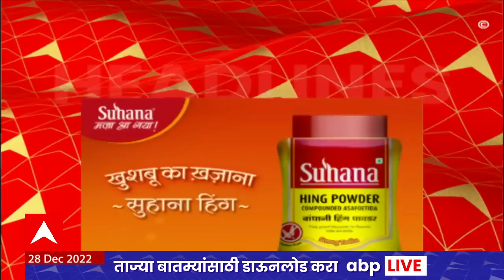ABP Majha Marathi News Headlines 11 PM TOP Headlines 11 PM 28 Dec 2022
ABP Majha Live TV | Maharashtra Winter Session | Anil Deshmukh Bail | Rashmi Shukla Phone Tapping | PM Narendra Modi Mother Hiraben Hospitalized | पंतप्रधान नरेंद्र मोदी यांची आई हिराबेन रुग्णालयात दाखल

Maharashtra Karnata Belgaon Border Issue | कर्नाटक सीमावाद | Abdul Sattar To Resign? | कृषीमंत्री अब्दुल सत्तार राजीनामा देणार? | Uddhav Thackeray Vidhan Sabha Nagpur | Uddhav Thackeray vs Eknath Shinde | Uddhav Thackeray Speech | Sanjay Raut Nagpur Vidhansabha | Disha Salian Death Case | Sushant Singh Rajput | Aditya Thackeray AU | आदित्य ठाकरे | दिशा सालियन मृत्यू प्रकरण | Corona Outbreak Lockdown Updates | India Corona Live Updates | Maharashtra Corona Cases | Maharashtra Coronavirus Updates | कोरोना उद्रेक | कोरोना लॉकडाऊन | News Maharashtra | Maharashtra LIVE | Vidhan Sabha Maharashtra | Vidhan Sabha | Maharashtra  LIVE News | Vidhansabha  LIVE | Maharashtra Vidhan Sabha  LIVE | Maharashtra Assembly Winter Session  LIVE Updates | महाराष्ट्र विधानसभा हिवाळी अधिवेशन खडाजंगी लाईव्ह | महाराष्ट्र विधानसभा देवेंद्र फडणवीस | मुख्यमंत्री एकनाथ शिंदे | विरोधी पक्षनेते अजित पवार विधानसभा अधिवेशन | Ajit Pawar Vidhan Sabha | Devendra Fadnavis Speech Vidhan Sabha | Cm Eknath Shinde Speech Vidhan Sabha  LIVE | Maharashtra Cold Wave | Cold wave live updates | महाराष्ट्र थंडी पारा | महाराष्ट्र गारठला | थंडी गारठा | थंडी शेकोटी | संजय राऊत नागपूर विधानसभा | उद्धव ठाकरे नागपूर विधानसभा भाषण | एकनाथ शिंदे - उद्धव ठाकरे आमनेसामने  | News Year Celebration | Welcome 2023 | Year End 2022 | नूतनवर्षाभिनंदन | 2023 स्वागत | Vasai Tunisha Sharma Death Live Updates | Sushant Singh Rajput Death Case | सुशांत सिंह राजपूत मृत्यू प्रकरण